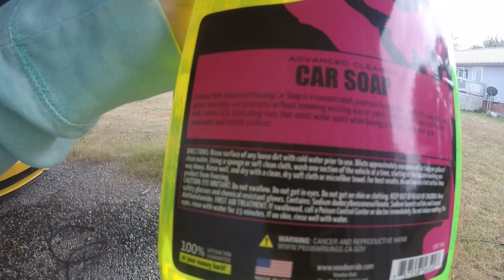Washing Mustang & Subaru... New Powerhorse Pressure Washer, Autozone Foam Cannon & Voodoo Ride Soap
We finally purchased a new pressure washer. We were so excited to try it out that we couldn't wait on a foam cannon to come in the mail. We traveled to our local Autozone and bam they had one. We already had the Voodoo Ride Soap to try and it did well. The first batch wasn't the most foam because Carrie didn't put enough soap in the container.  Everything did AMAZING both cars cleaned up really nice.
In case you are wondering the pressure washer was around $300 its a GAS Powerhorse 3100 psi and 2.5 GPM (gallons per minute) you can get it at Northern Tool. The foam cannon was $40 and it came from AutoZone. Last but not least Voodoo Ride Car Wash Soap its $10 you get a pretty big bottle for that price we used about a quarter off it on both cars but we did two full coats as well, anyways you can either get it at your local Oreilly Auto Parts or order it online with Voodoo Ride.

Song: No Sleep
Artist: Kam Michael (ft. J-Wright & Kyle Travis)
Music found at: D3TH's Picks